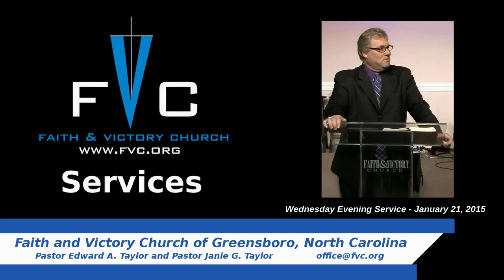(FVC 01/21/15 PM) The Life, and Teachings, of Paul - Part 42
Pastor Ed continues his message on the life, and teachings of the Apostle Paul. In this message continues in the Book of Galatians. 'Am I therefore become your enemy, because I tell you the truth?' Gal 4:16